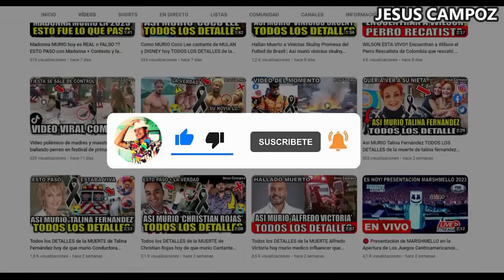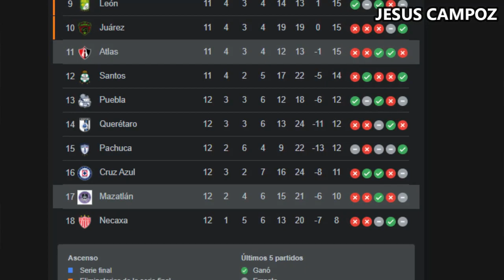Atlas vs. Mazatlán en vivo, donde ver, a que hora juega atlas vs. mazatlan jornada 13 liga mx 2023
Donde ver el partido entre el Atlas vs Mazatlán que está dando mucho que decir en las redes sociales como parte de jornada 13 liga mx 2023, un partidazo que se disputara en el Estadio Jalisco, para hoy viernes 20 de octubre del 2023 y que indudablemente mantendrá a los hinchas expectantes, atlas vs. mazatlan un encuentro prometedor, cual es el pronóstico del partido quien ganara o cuales son las predicciones / prediccion y además ¿En qué horario y en qué canal se puede estar viendo en vivo y en directo? Vamos a conocer todos los detalles.